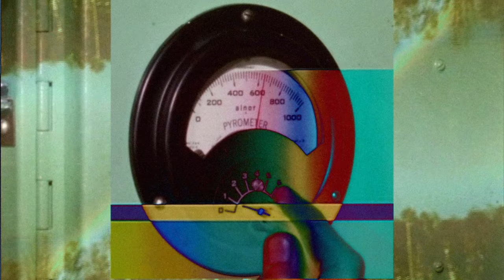Mikal Cronin - I've Got Reason (Official Music Video)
From the album "Seeker" out October 25th, 2019 on Merge Records.